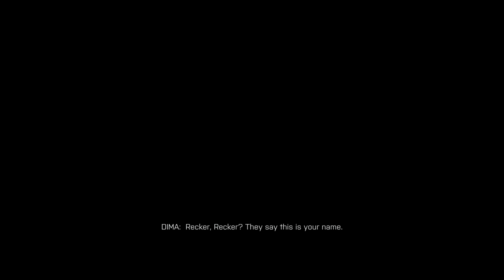Battlefield 4 Gameplay Walkthrough Part 5 KUNLUN MOUNTAINS